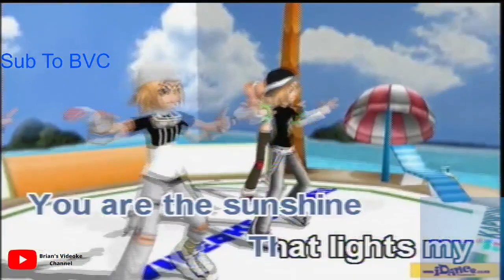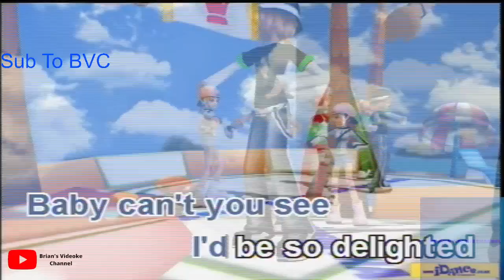On The Wings Of Love- Martin Nievera (Karaoke)